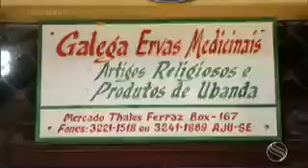30 de dezembro de 2018